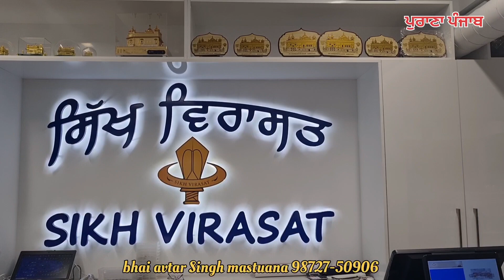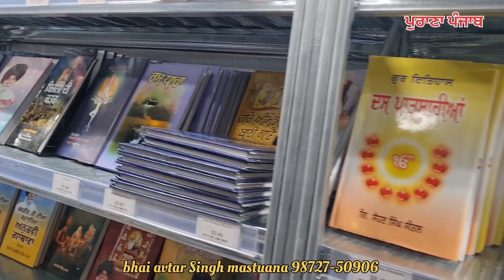ਕਨੇਡਾ ਵਿੱਚ ਸਿੱਖਾਂ ਦੀ ਚੜਦੀਕਲਾ,ਸਿੱਖ ਵਿਰਾਸਤ ਬਰੈਂਪਟਨ,ਸ਼ੇਅਰ ਕਰੋ ਜੀ bhai avtar singh mastuana 98727 50906